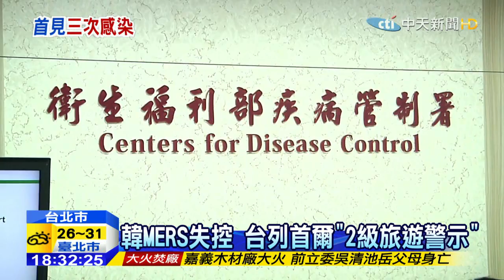20150602中天新聞 韓MERS失控 台列首爾「2級旅遊警示」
南韓MERS疫情失控，已經25人確診，其中2人死亡，而且首度出現「第三波傳染」，也就是首例傳染其他人後，其它病患再傳染出去，疾管署不排除南韓發生社區型感染，也已針對首爾、京畿道、仁川的旅遊建議，提升至第二級「警示」，由於MERS潛伏期最長14天，以南韓爆發首例5月20號開始計算，6月3號就是第14天，如果還有新病例出現，那就表示南韓疫情更擴大，所以本周是判斷大規模傳染的關鍵期。